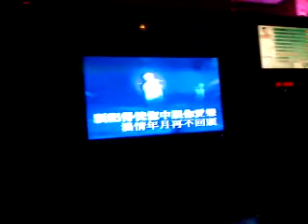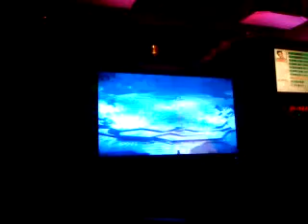畢卡 - 忘情冷雨夜Solo (Neway團聚錄 10/4/2009)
模擬玩踢館 xDDDDD